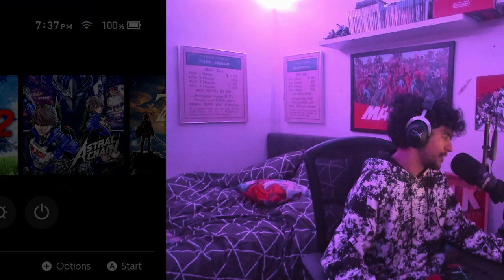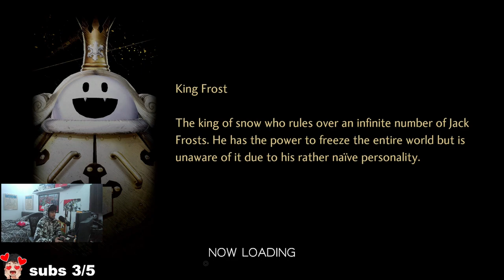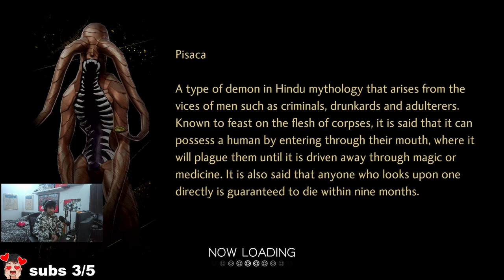One more god rejected | Shin Megami Tensei V | !socials | !discord